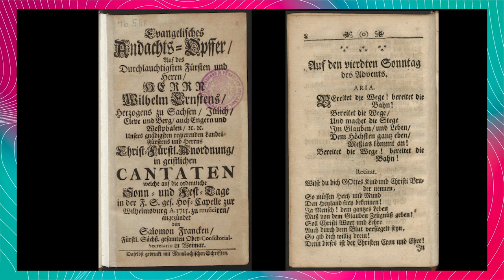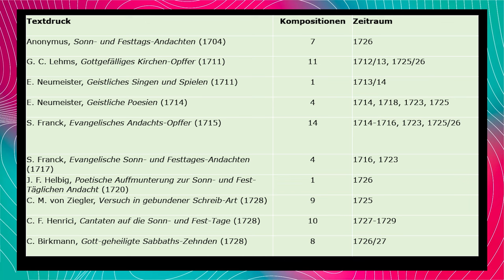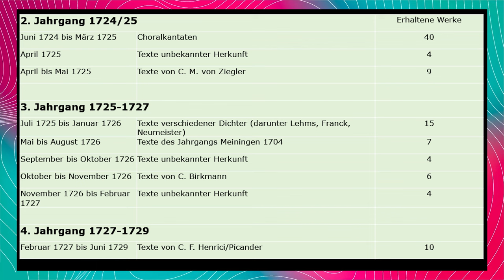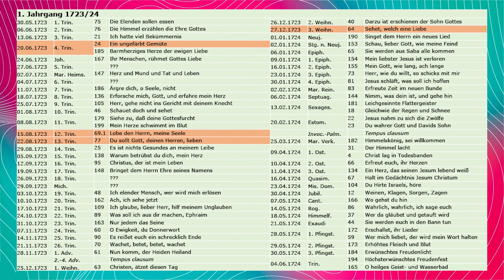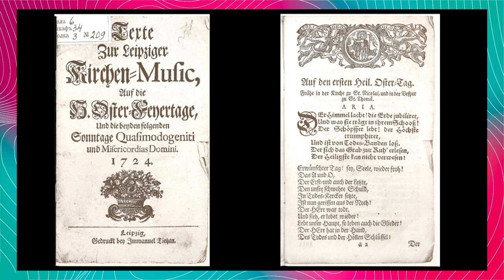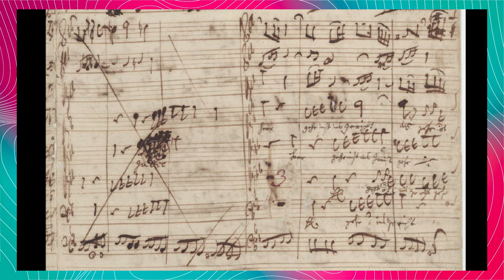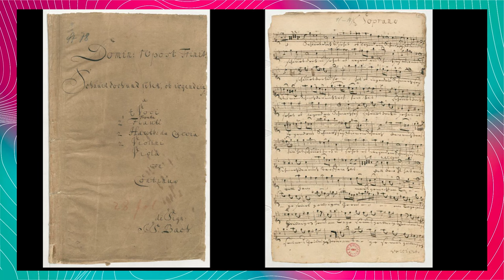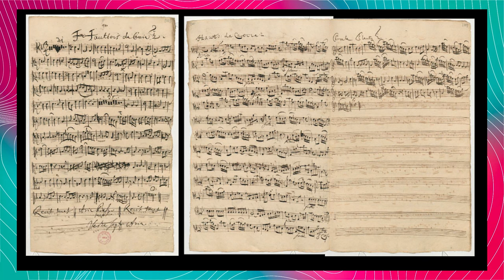Bach300: »Kantaten im Wochentakt ‒ Einblicke in Bachs Kompositionspraxis« (Bernd Koska, 28.07.2023)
Soweit wir heute wissen, brachte Bach in seinem ersten Leipziger Amtsjahr knapp 60 Kantaten zur Aufführung. Alle Werke werden im Rahmen des Festjahres »Bach300 – 300 Jahre Bach in Leipzig« in Form von monatlichen Jubiläumskonzerten von international bekannten Ensembles mit namhaften Solist/innen musiziert. Das Konzert am 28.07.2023 war das Auftaktkonzert unserer monatlichen Bach300-Konzertreihe. Begleitend zu den Monatskonzerten finden am jeweiligen Konzerttag um 18:00 Uhr eine Konzerteinführung sowie ein wissenschaftlicher Vortrag im Sommersaal des Bach-Museums Leipzig statt. Der wissenschaftliche Vortrag zum Thema »Kantaten im Wochentakt ‒ Einblicke in Bachs Kompositionspraxis« von Dr. Bernd Koska im Sommersaal des Bach-Museums Leipzig wurde von Sachsen Fernsehen mitgeschnitten.

Das erste Jubiläumskonzert wurde musiziert von:

Ensemble Aelbgut:
Isabel Schicketanz (Sopran)
Stefan Kunath (Altus)
Florian Sievers (Tenor)
Martin Schicketanz (Bass)
Capella Jenensis

Programm:
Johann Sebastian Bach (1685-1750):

Ihr Menschen, rühmet Gottes Liebe, BWV 167
Ärgre dich, o Seele, nicht, BWV 186
Ein ungefärbt Gemüte, BWV 24
Vor deinen Thron tret ich hiermit, BWV 668

Vortag von Dr. Bernd Koska
Mitschnitt: Sachsen Fernsehen